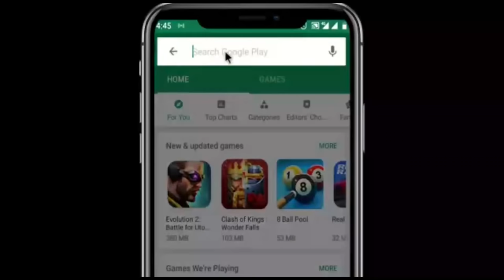GIDAN KUDI 3&4 LATEST HAUSA FILM